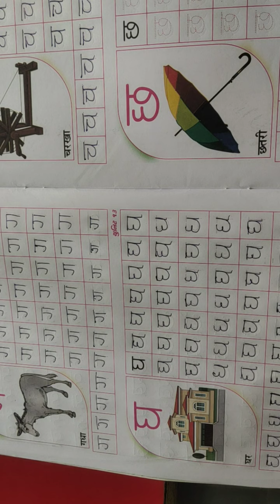STD 1 HINDI 2